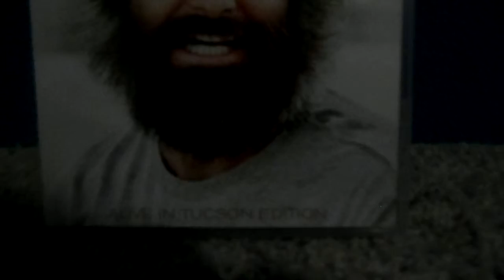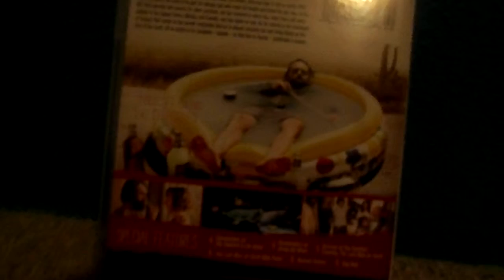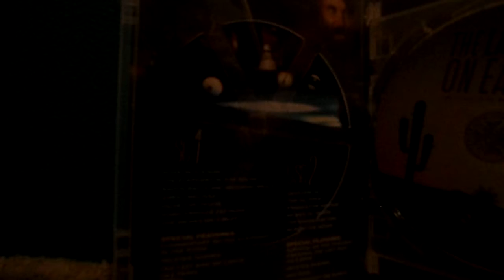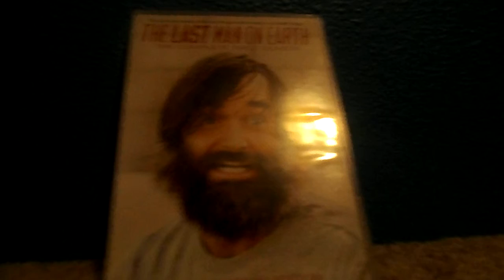The last man on earth: the complete first season